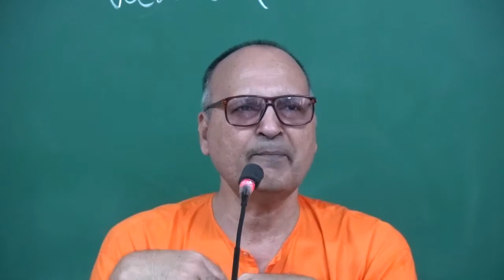মনু স্মৃতি - Manu Smriti (Bengali) 10 || Marriages || Talk by Swami Samarpanananda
The discussion here is on the duties of a householder, and about different kinds of marriages discussed in Manusmriti.